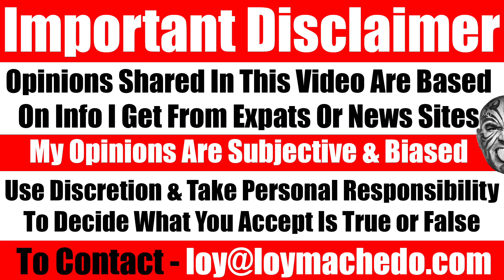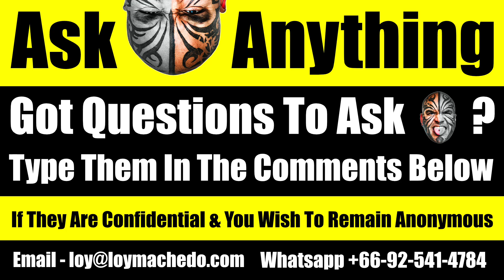ASK ME ANYTHING INTRODUCTION VIDEO - Video 6047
Thanks
Loy Machedo

Given that I get many followers & subscribers asking me frequent questions or questions in general for which they seek answers to, I've decided to create an Ask-Me-Anything Series which will focus on the Ask Me Anything Format - you ask me a question and if I find that question worth making a video on, I will do so. Here is the official announcement to that video.
TO JOIN MY PRIVATE FACEBOOK GROUP